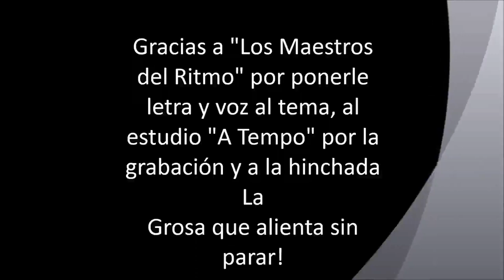Canción de La Milka